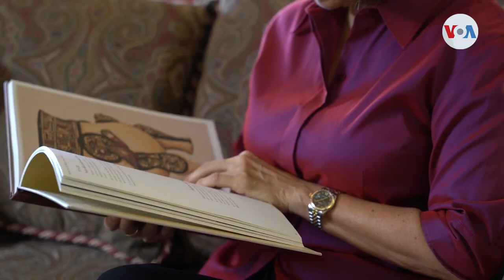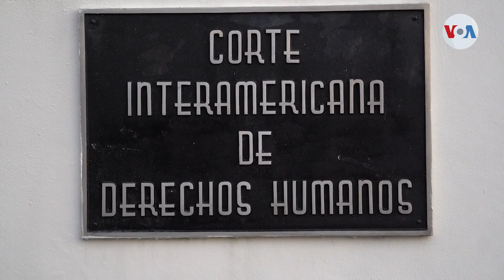Fracasa intento de excarcelar al obispo Rolando Álvarez en Nicaragua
El gobierno de Nicaragua intentó negociar con la Iglesia Católica y diplomáticos la excarcelación del obispo Rolando Álvarez, quien purga una condena de 26 años de prisión por cargos de traición a la patria. Los intentos de liberarlo fracasaron porque el obispo habría preferido la cárcel que el destierro.